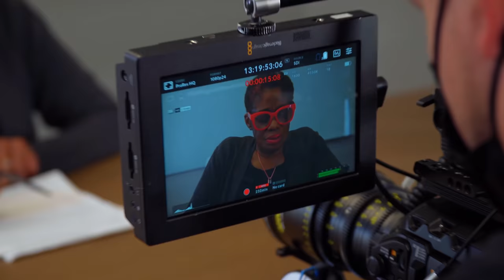Poor Mom's PRESENTS Get STOLEN (Behind The Scenes) | Dhar Mann Studios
CHAPTERS:
00:00​   Behind-The-Scenes Footage
11:49   WATCH The Full Main Video